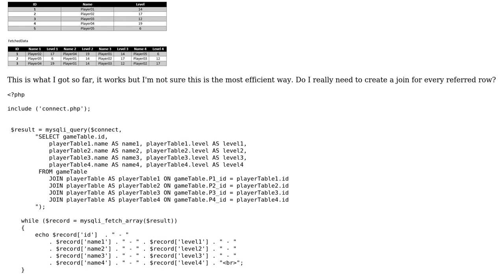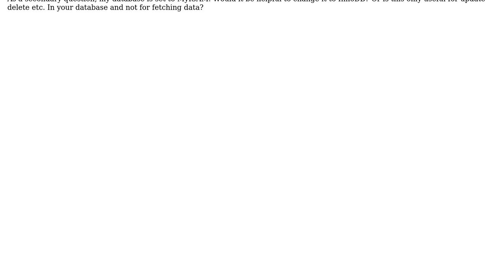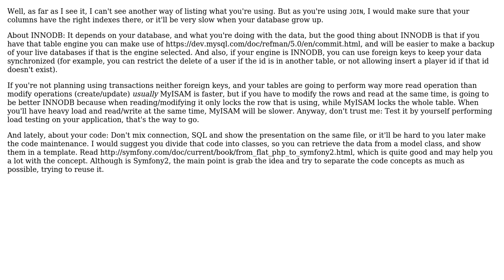Fetching player data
With thanks & praise to God, and with thanks to the many people who have made this project possible! | Content (except music & images) licensed under CC BY-SA | Music | Images & others | With thanks to user Quill user PHPeter user Federico J. and the Stack Exchange Network Trademarks are property of their respective owners. You are responsible for your own actions.